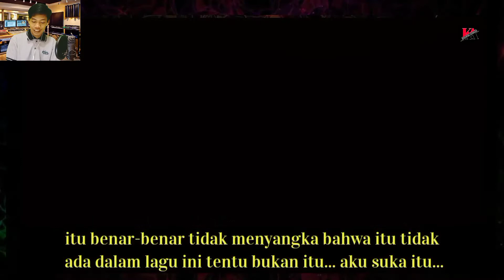Bukan Reaksi Abal-Abal|| Ini Sangat Menakutkan Bagaimana ALIP BA TA Bisa Melakukan Semua Itu❓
ASSALAMUALAIKUM WR.WB

HALLO LURR...

SEMOGA VIDEO INI BISA MENGHIBUR HATI PARA ALIPERS DIMANAPUN KALIAN BERADA

reaction alif ba ta
alip ba ta reaction
alif ba ta reaction
alip
alif